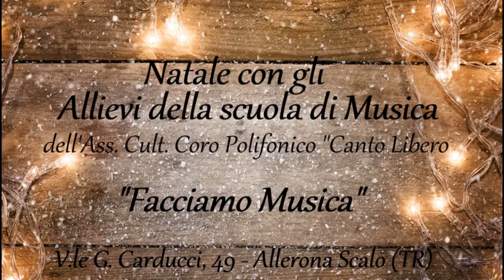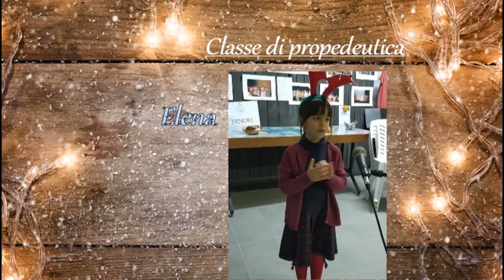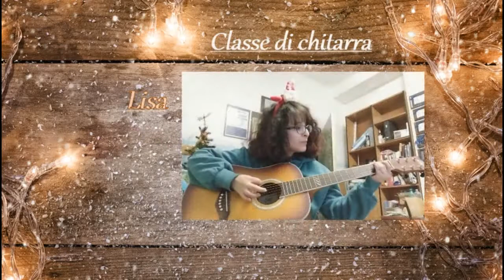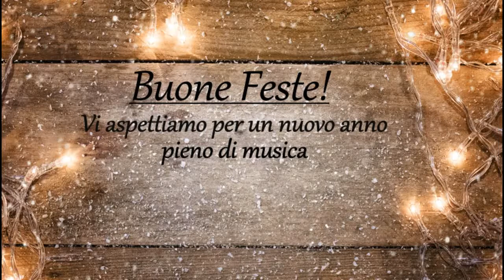VIDEO NATALE SCUOLA DI MUSICA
L'Associazione con il video dei nostri allievi che frequentano i corsi di musica "Facciamo Musica", preparati dai maestri Ugo Rizzoli, Daniel Ofosu e Lisa Pietrini, augura a tutti un Felice Anno Nuovo pieno di tanta musica.